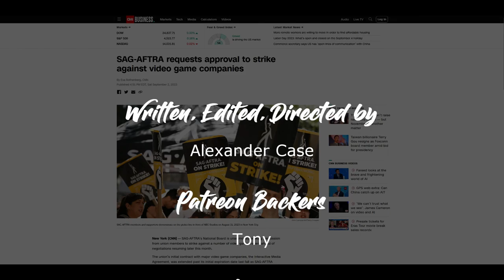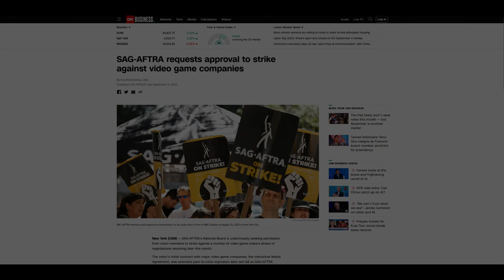Vlog: SAG-AFTRA Solidarity (Video Game Strike)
SAG-AFTRA is voting to authorize a strike on video games, and as with the current strike, I support SAG-AFTRA on this, so I talk about how this might impact my Let's Plays and other content.